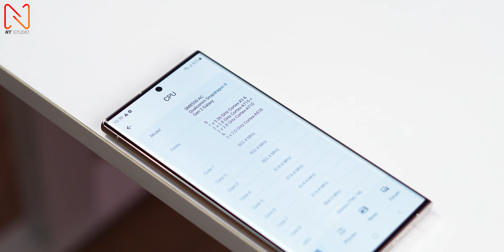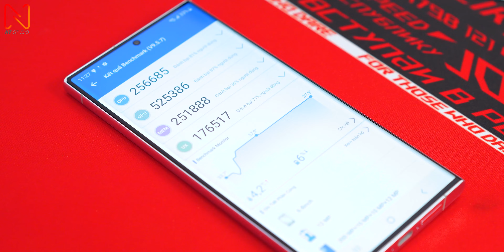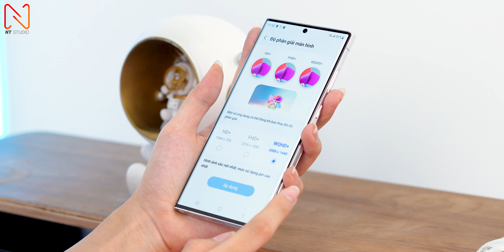s23 Ultra Mỹ - ngon và rẻ là đây !!!